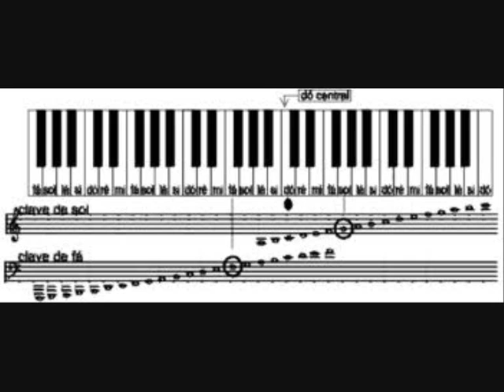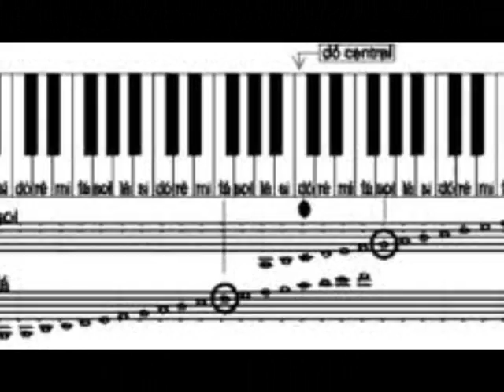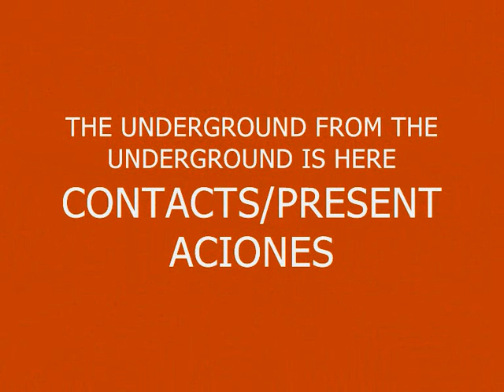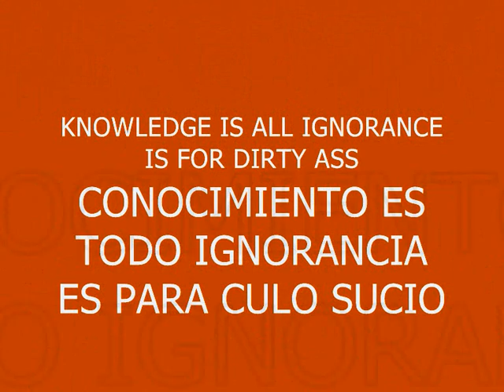KEYBOARD MUSIC MUSICA DE TECLADO 28 MARVOK345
" KEYBOARD MUSIC MUSICA DE TECLADO " MUSIC PRODUCED IN 2003 BY MYSELF MARVOK MARGINAL DEL VOKAL SEARCH GOOGLE MARVOK345 LE LÉGITIME THE UNDERGROUND FROM THE UNDERGROUND IS HERE MARVOK345 ONLY MUSIC MARVOK345 MVK...